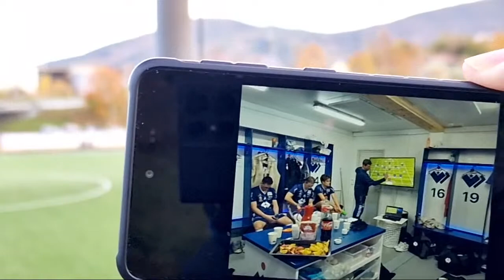Vestnes Varfjell - Surnadal: 3 - 0 (0-0)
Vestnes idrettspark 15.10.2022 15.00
Målskårar:
Elling Furland Olafsen (2 første måla)
Oliver Connor Søreng
Kamptroppen

Vestnes Varfjell
1 Owen Hjelme Connor
25 Egil Dalhaug
6 Ørjan TangenKAPTEIN
16 Dag Christian Maier
19 Arjan Elias Furland Sylte
20 Juan Richard Larsen
23 Svein Erik Lange Male
26 Lucas Pedersen Våge
8 Vegar Bjørkevoll Skare
10 Amund Stavem
11 Oliver Connor Søreng
21 Tor-Bjarne Løvik Salte
28 Leo Villa Krogseth
7 Elling Furland Olafsen
14 Knut Stian Eik
15 Adrian Kosinski
18 Jarle Løvik Salte
27 Håvard Haugli Nybråten

Surnadal
12 Henrik Kvande-Talgø
2 Håkon Bredesen
6 Sondre Næss Bolme
19 Henrik Aasbø Kvande
25 Andreas Dalsegg SæterKAPTEIN
7 Ingebrigt Løfaldli
22 Viljar Fiske Kvande
33 Adrian Bjørseth Svensli
9 Sander Smevoll
10 Arnstein Aasbø
31 Vegard Gjul
1 Torstein Snekvik
4 Tore Bæverfjord
15 Ørjan Nes Haugen
16 Sindre Hyldbakk Kvande
17 Sander Dahle-Fiske
23 Lars Mogstad
24 Anders Trønsdal Røen

Turnering: 4.div Menn
Dommer: Adrian Bratli (Molde FK)

Ass.dommer 1: Simon Sandvik (Elnesvågen og Omegn Idrettslag)

Ass.dommer 2: Jan André Furnes (Dahle IL)